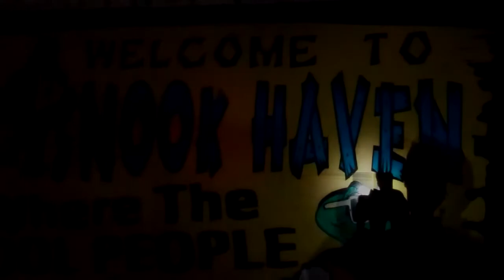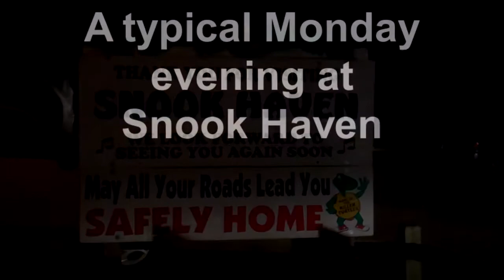Snook Haven Venice Florida w Dual Sax Ron & the Hornets